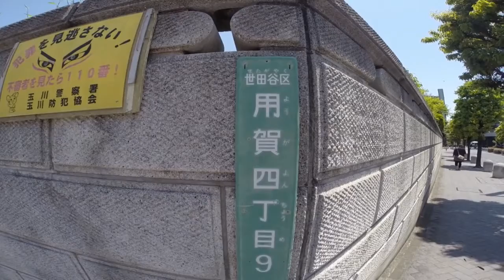TOKYO,TOKYO,TOKYO !（511）Yoga 〜用賀の街中をチャリ走してみました！